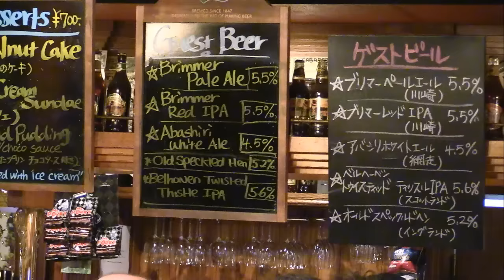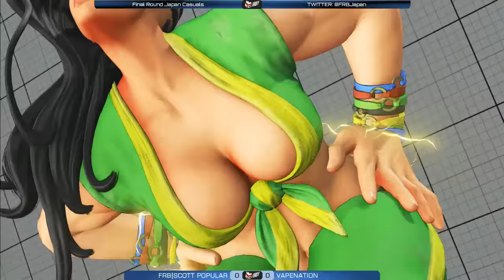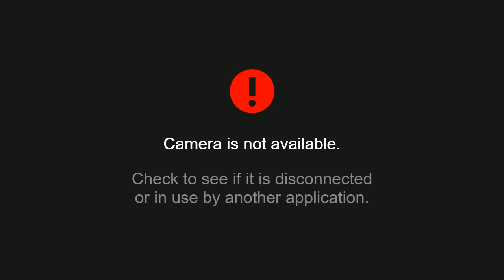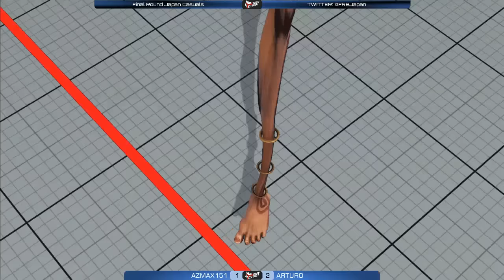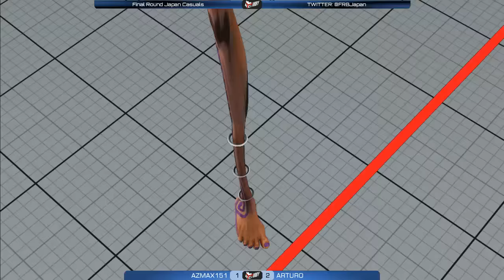[SF5] Final Roundbats Japan - Complete Tourney [720p/60fps]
Check out the Team Spooky After Hours App!